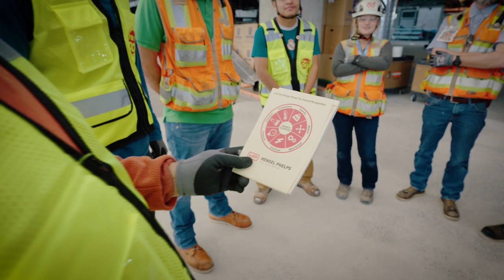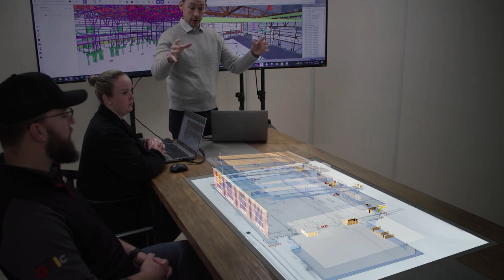A Leading Contractor in Safety – We are Hensel Phelps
As an award-winning and leading contractor in safety, Hensel Phelps continues to put the health and wellness of our teams, trade partners and people at the forefront of everything we do.